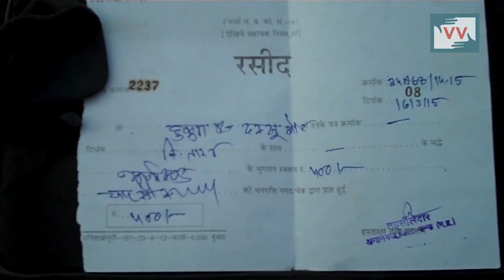Forest Department fooled us | Lakhu reports IndiaUnheard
Community correspondent Lakhu Prasad reports from Madhya Pradesh for Video Volunteers.